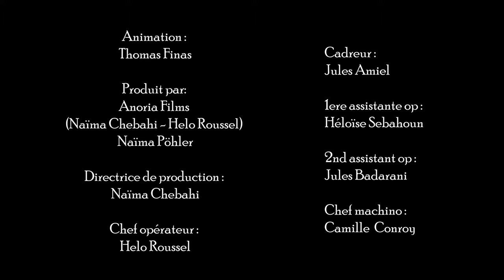UNSEEN | Naïma Pöhler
UNSEEN | Ecrit et réalisé par Naïma Pöhler

Chanteuse :
Naïma Pöhler

Monstre :
Matthieu Modeste

Adolescente :
Lou Howard

Adolescent :
Antoine Alaska

Homme seul :
Antoine Bernard

Mère de famille :
Louise Denyer

Vieil homme :
Gérard Yvon

Petite fille :
Sarah Ainine

Animation :
Thomas Finas

Produit par:
Anoria Films
(Naïma Chebahi - Helo Roussel)
Naïma Pöhler

Directrice de production :
Naïma Chebahi

Chef opérateur :
Helo Roussel

Cadreur :
Jules Amiel

1ere assistante op :
Héloïse Sebahoun

2nd assistant op :
Jules Badarani

Chef machino :
Camille  Conroy

Machino :
Maxence Loné

Electro :
Louis Frédéric Schefer

Regie :
Jessica Legrand

Captation fond vert :
Mikaël Richard

Incrustation  :
Arnaud Mangin- Bruno Gautier

Stabilisation plans :
Lucas Masson

Maquillage monstre :
Eloïse Graffin -  Norredine Chebahi

MUSIQUE

Son et mixage :
Hadrien Coupechoux
Régis Laisne

Texte et mélodie originale :
Naïma Pöhler

Musicien et compositeur :
Anthony Tatarian

Choeurs :
Aziliz Tranchant